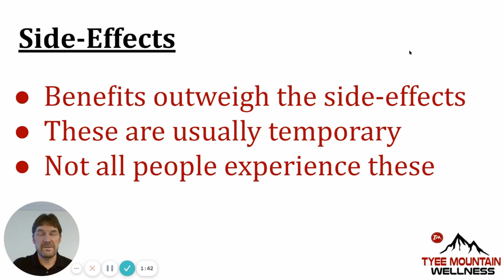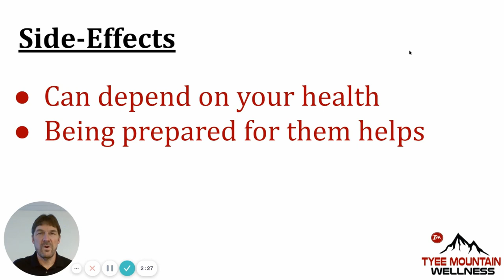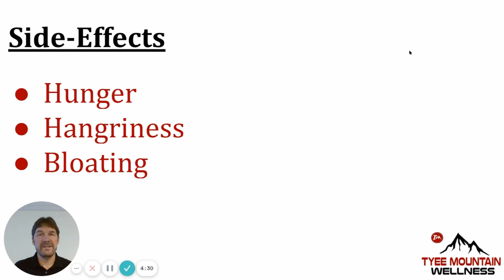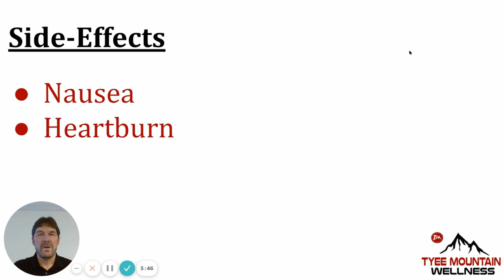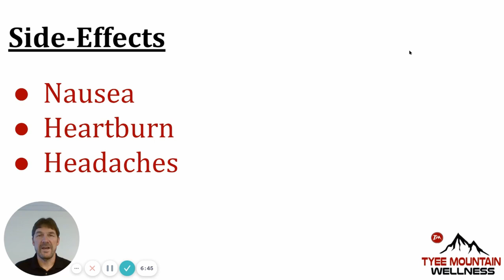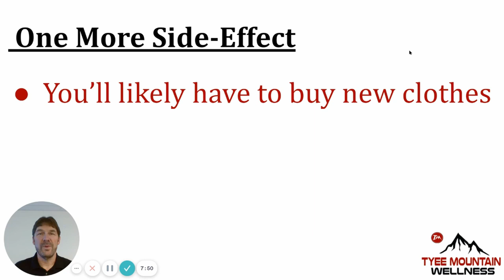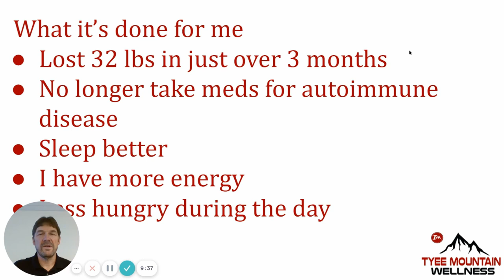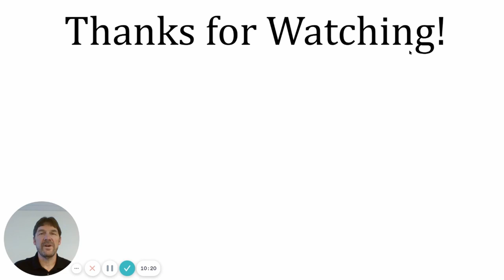Intermittent Fasting: Know the Side-Effects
The upside of Intermittent Fasting far outweighs the downside and the benefits are many.  However, when beginning with a life of Intermittent Fasting, it is important to realize that you may experience some side-effects.  In this video, you will learn about several side-effects that have been reported.  You may never feel any side-effects, but knowing what side-effects some others have experienced will help you prepare for them should they happen to you.  If you are ready for these side-effects, they will not derail your efforts . You will make Intermittent Fasting a lifestyle and go onto reap the many benefits.

Greg Whitmore, a health & fitness teacher and football coach for the past 30 years, grew up in the Entiat Valley where he developed a love for fitness and the outdoors.  He has a great passion for health & wellness and outdoor pursuits.  Greg intends Tyee Mountain Wellness to be a place where he can share this experience, knowledge and passion with others.  Anyone interested in leading a healthier more balanced lifestyle will love this channel.